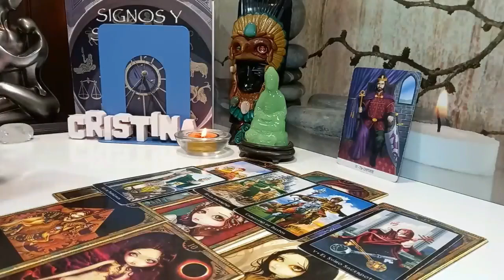AQUARIUS 👀🍿SH*T IS ABOUT TO GET REAL😱YOU KNEW THEY WERE OBSESSED BUT THIS'S SCARY❗OCTOBER 2024 TAROT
Aquarius Love
Aquarius 2024
Aquarius today
Aquarius OCTOBER